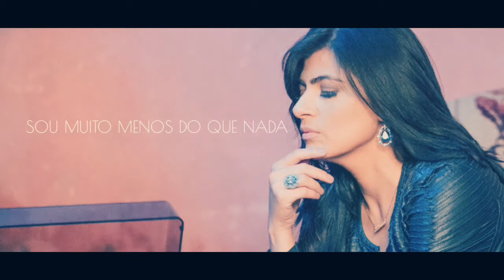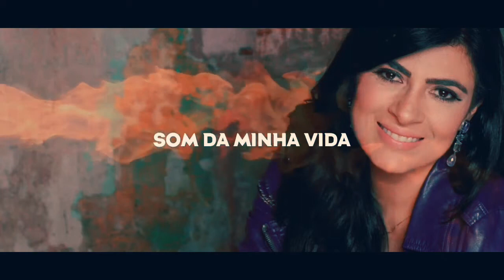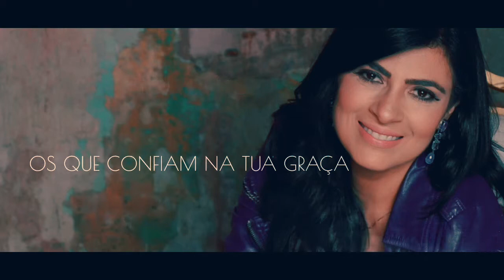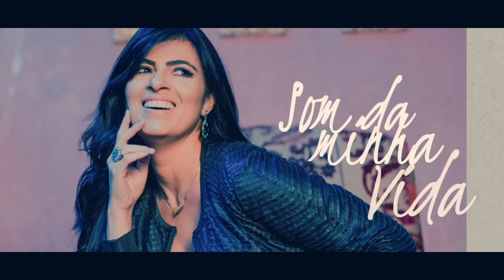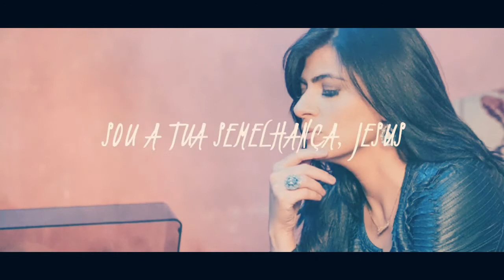Som da Minha Vida ( PLAYBACK) | Fernanda Brum | PLAYBACK COM LETRA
Essa é a versão playback do louvor Som da minha vida de Fernanda Brum.

SOM DA MINHA VIDA

Não sou ninguém, sou muito menos do que nada
Estou aqui por Teu amor
Minha vida Te entreguei
Por Teu amor e Tua graça estou livre

Eu me inclino a Ti
Meu querido, Jesus
Sou amado por Ti
Tu és Cristo Deus Bendito

Fogo que consome meu ser
Sangue inocente me faz renascer
Som da minha vida, Jesus
Cristo eu sou a Tua imagem
Sou a Tua semelhança

Deus, eu provei
Os que confiam na Tua graça
São humanos, são heróis
Em Tuas fontes me banhei
Iniquidade perdoada, sou livre